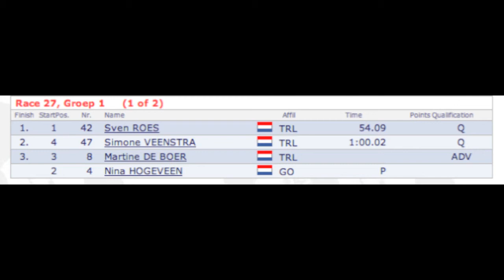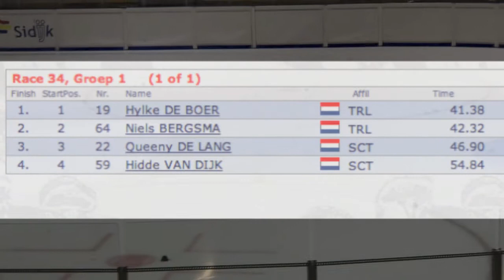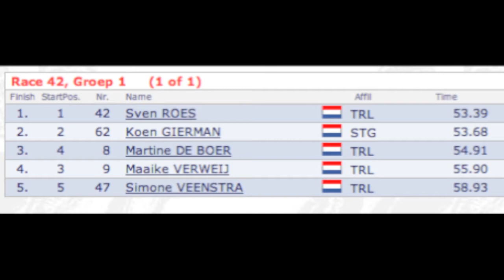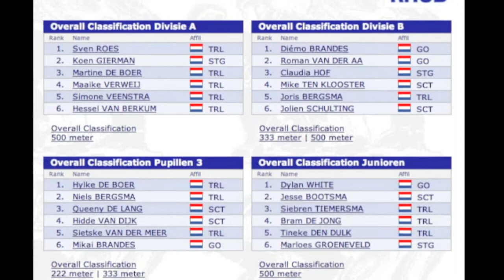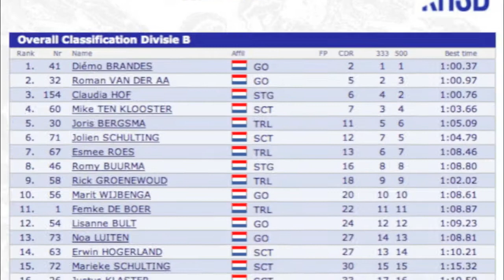Trias sterk op Shorttrack KNSB regio Noordoost : "Gang am Style "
regio competitie Noordoost 1 Shorttrack KNSB met extra aandacht voor de Trias